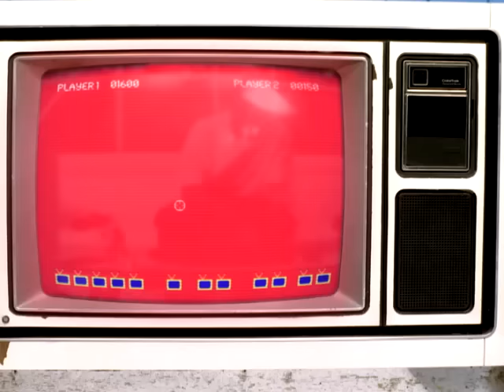Lupe Fiasco - I Gotcha (Official Video)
The official video of "I Gotcha" by Lupe Fiasco from the album 'Lupe Fiasco's Food & Liquor'.